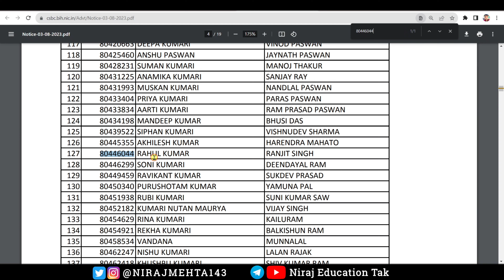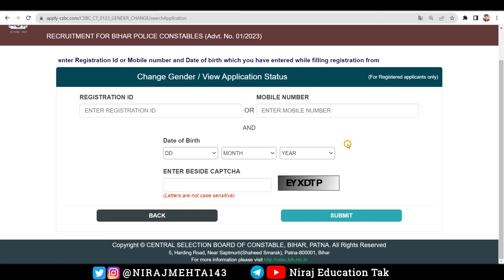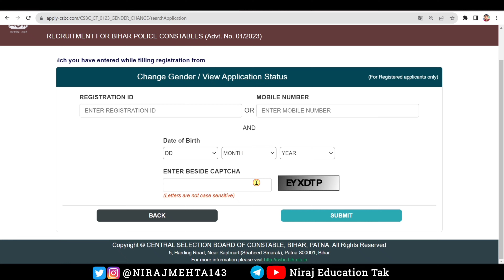Bihar Police Constable 2nd Rejected list jari 2023 | Bihar Police constable Gender update kaise kare